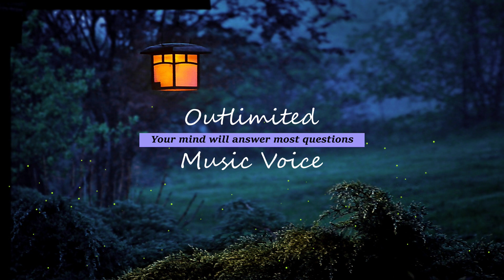Piano And Forest Sound For Sleep|| Fall Asleep Fast In The Middle Of The Forest, Stress-Relief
Piano And Forest Sound For Sleep. Soothing piano music with authentic night forest sound effects helps you fall asleep fast and sweetly as in the middle of the forest. Stress-Relief music for a peaceful moment.

Photo: Thanks to pixabay from Pexels

📜Why do we need to listen to music?
Music is an incredible tool for emotional health, daily performance, and sleep.
Listening to music to keep motivated while doing exercise, to relax and distract when we travel, and for a quick creativity boost when we are working, writing, drawing even thinking or analyzing. Using relaxing music to unwind before bed also is a good way to get a better sleeping quality. Music is a special effective part of our brain wellness.

📜Why forest sound effect?
There are related studies that clearly demonstrate that being in a forest environment has a positive effect on people, contacts with forest sound or environments provide multiple positive physiological and psychological effects on human health, including decreasing the blood pressure and heart rate and reducing anxiety and stress.
Listening to forest sounds can improve emotional and cognitive health.
Create a restorative environment with night forest sound, give yourself a forest therapy, and the challenges and opportunities for therapeutic effects before bedtime or rest hour.

📜How music affects our mind and body?
Have you ever tap your feet or nob your heart, when you’re listening to a song or music you like? Music has powerful effects on both the body, mind, and emotion, influencing breathing and heart rate, triggering the release of hormones, stimulating the immune system, and boosting the brain’s cognitive and emotional centers. Music activates many parts of the brain, including the hippocampus, which processes memories.
The benefits of deep sleeping music for sleep.
Relaxing music triggers changes to the body that in many ways imitate a sleep state. A slower heart rate, slower breathing, and lower blood pressure are all physiological changes that make possible the process of falling asleep and staying asleep. Music also has a soothing effect on our emotional brain, easing stress and anxiety.
Listening to deep sleeping music before bed, you’re essentially helping to “tune” your body to sleep mode, both physically and psychologically. Thus, there is a lot of scientific research that has measured several benefits that music can have on sleep.

The 5 Keys To Using Relaxing Music Correctly
1. Music, Always In The Background
2. Volume, Just Enough To Be Perceived
3. Rhythm, In Harmony With Objective
4. Relaxing And Motivating Music At The Same Time
5. Different Purpose, Different Music
You must know what purpose do you need, for example, sleeping music for unwinding before bedtime; meditative music for meditation, yoga, spa, etc; study music for studying, focusing, concentrating, etc; soothing piano music for relaxation; happy jazz music for a cup of coffee in the morning; bossa nova for a stress relief time; classical music for concentration or work; nature music, ocean sounds, bird songs, water sound, etc for work or just wellbeing, etc.
The Most Relaxing Music Genres For When You Need To Calm Down
Stress, anger, and sadness, all emotions that everyone has gone through at one point or another. How to cope with those negative emotions all depends on the person. Here are my

10 best relaxing music genres to share with you:
1. Classical/String Music
As “Mozart Effect”, classical or string music helps me a lot when I’m doing paperwork or my homework or just doing research. As we know classical music good for boosting productivity and creativity as well.
Types of classical music: modern classical music, chamber music, dramatic classical music, string quartet music, epic classical music, classical piano music, classical waltz, etc. Besides these kinds of music, I like also traditional Jazz music, Blue Jazz music also very relaxing, especially with saxophone jazz music, harmony rhythm smooth jazz is fantastic for a calming night.
2. New-age music
This kind of music such as Beautiful piano music, light music, crystal music, soothing piano music, etc, they help me unwind before bed or reading.
3. Acoustic group music
Acoustic Guitar Music is my flavor, I can cope with my stress, depression easily with acoustic music, piano solo, or guitar solo music as well.